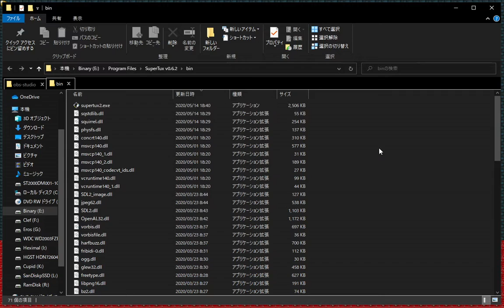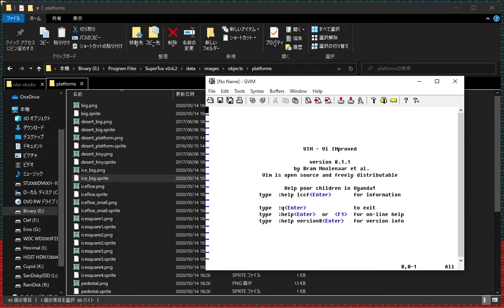[OBS] SuperTux: Fix the lost object roughly before Fighting Nolok!